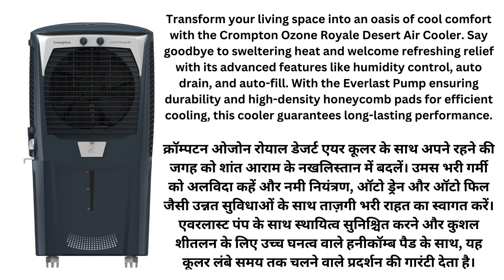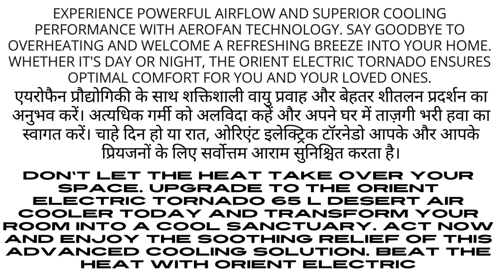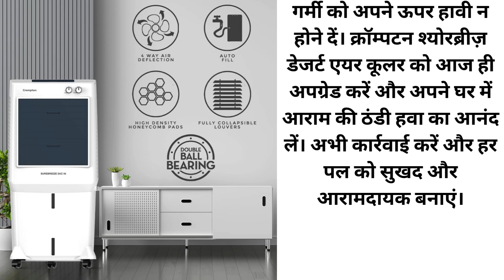4 Cooler || 4 कूलर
1. Crompton Ozone Royale Desert Air Cooler- 88L; with humidity control, Auto drain, Everlast Pump, Auto Fill, 3-Way Air Deflection, and High Density Honeycomb pads.

2. Orient Electric Tornado 65 L Desert Air Cooler For Home | Densenest Honeycomb Pads For More Cooling| Inverter Compatible | High Air Delivery With Aerofan Technology|Air Cooler For Room | Dark Grey

3. Symphony Jumbo 75 XL+ Desert Air Cooler for Home with Honeycomb Pads, Powerful Fan, and Cool Flow Dispenser (75L, White)

4. Crompton Surebreeze Desert Air Cooler-95L; Auto Fill, 3-Way Air Deflection, and High-Density Honeycomb pads.
WARRANTY: 1 year provided by The Manufacturer from the date of purchase.